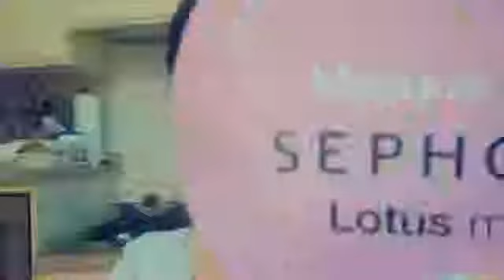Shopping in Brianza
Benvenute donzelli e paggetti,
non vi segno tutti i prodotti acquistati questa volta ma vi pubblico i link dove ho fatto questi acquisti:
Sono molto curiosa di sapere dei vostri acquisti durante le vostre vacanze,se volete potete scrivermelo o mettere un video risposta.
Un abbraccio grande grande